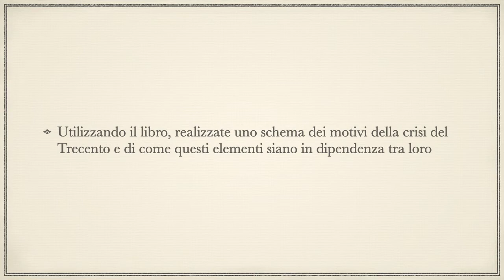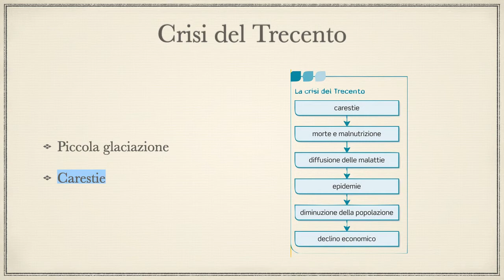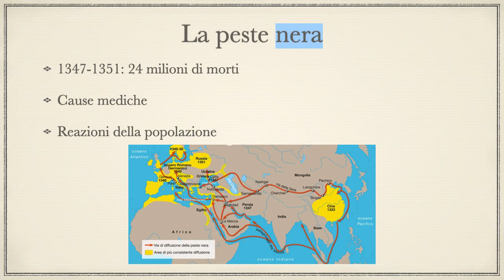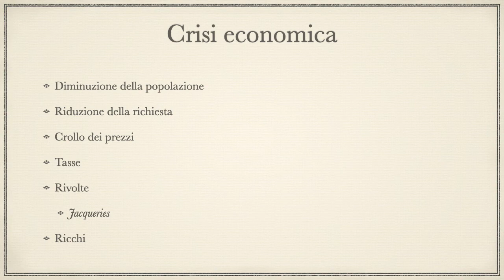Il Trecento - parte 1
La crisi del Trecento, La peste nera, la crisi economica